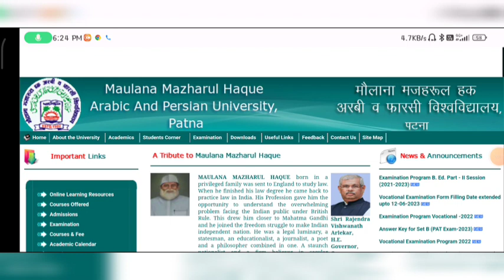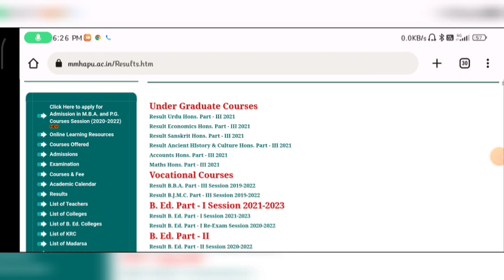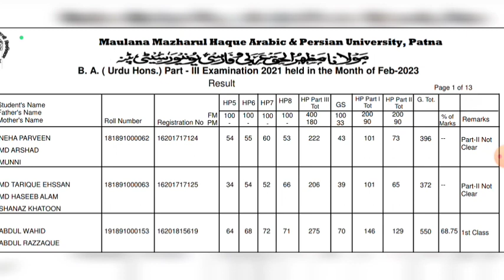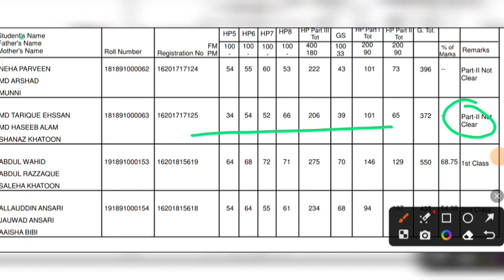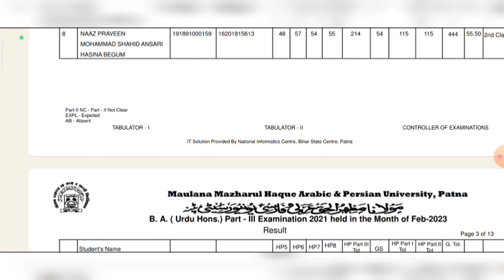BA | bsc | bcom | part 3 result 2023 out 🤩 b.a part 3 result 2023 | b.sc part 3 result 2023